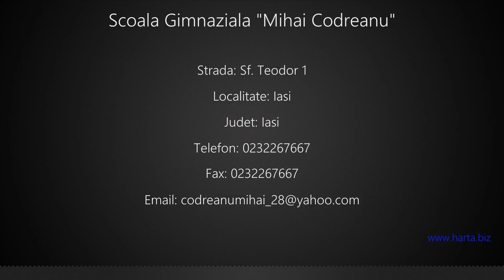Scoala Gimnaziala "Mihai Codreanu" Iasi